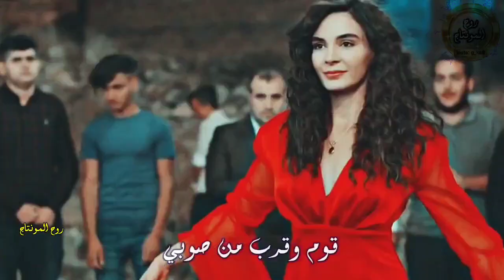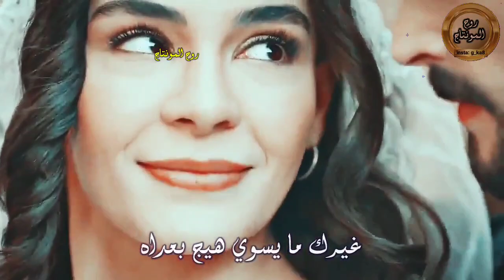حسام الرسام - العب جوبي📿ملاحظه_جميع_الحقوق_محفوظه_لقنواتها_الاصليه